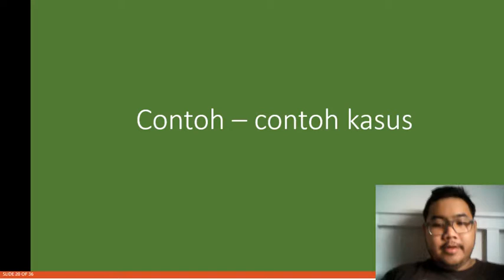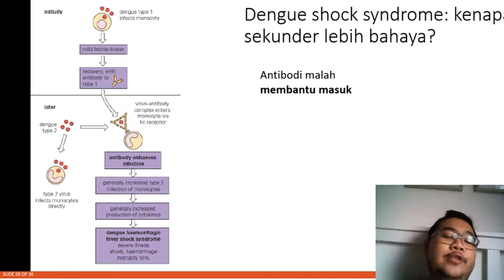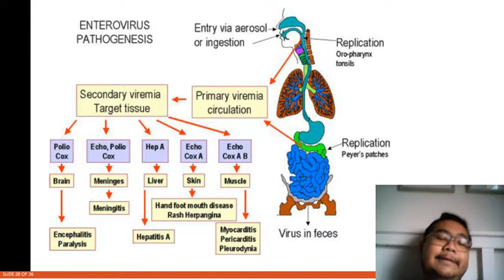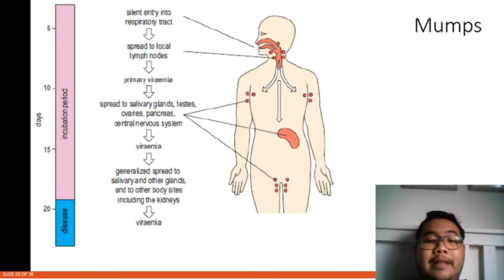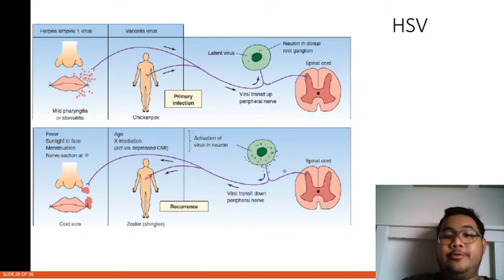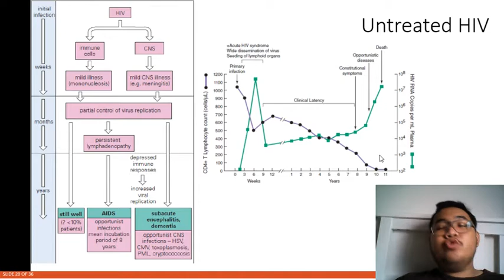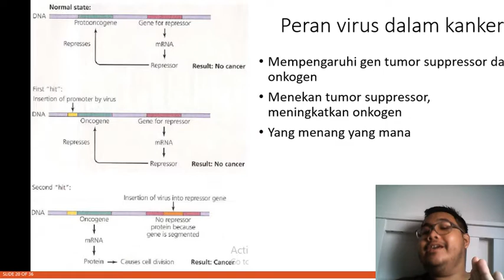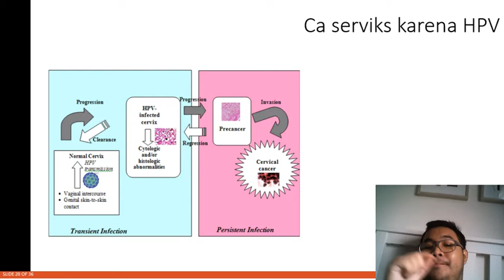Infeksi tropis - Patofisiologi patogenesis infeksi virus (2/2)